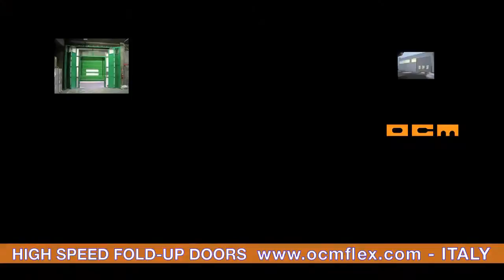High speed folding door - Vertical Exterior Rapid Fold-up Door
We manufacture high speed folding doors, fast action doors in general, crash doors and strip curtains. All our products are custom made. They are reliable and easy to install.